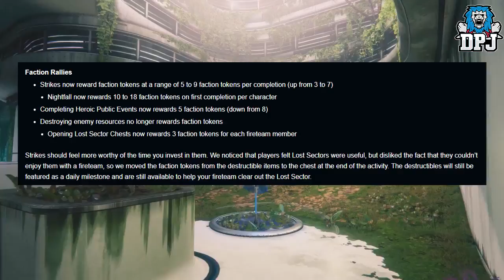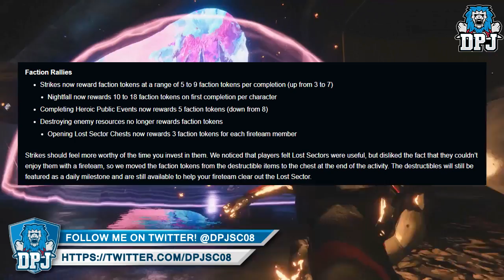Latest- New Loot for Destiny 2 || Gaming Zone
Latest- New Loot for Destiny 2.Destiny 2 NEWS - NEW LOOT!! Curse Of Osiris New Info! Faction Rallies NEW Changes, & New Weapons

Note: if you have a problem with me using your clip(s), if I forgot to credit you by mistake or you think the submitted clip(s) belongs to you, please email me at